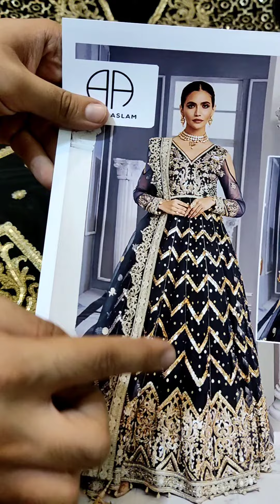201962-Akbar Aslam Bridal Maxi Collection-Black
Akbar Aslam Bridal Maxi Collection-Black

Fabric Details:
•Shirt: Net ( Length 60 Inches/ Ghera 3 Yards)
•Dupatta: Net
•Inner: Dull Silk
•Trouser: Dull Silk

Details:
•Fully Heavy Embroidered Front Ghera
•Heavy Embroidered Koti
•Embroidered Sleeves
•Heavy Embroidered Dupatta Mathapati Bridal Style.

Unstitched: Yes